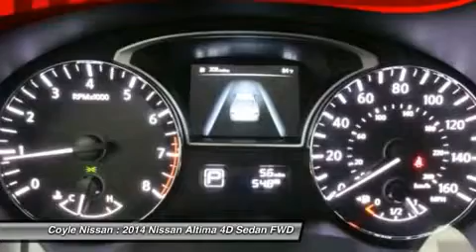2014 NISSAN ALTIMA Clarksville, IN N14446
2014 NISSAN ALTIMA Clarksville, IN
Stock# N14446

Coyle Nissan
1400 Leisure Way